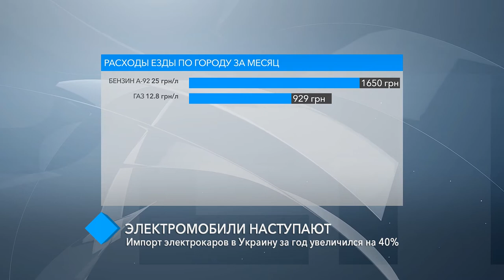Электрическая тяга: импорт электрокаров в Украину за год увеличился на 40%